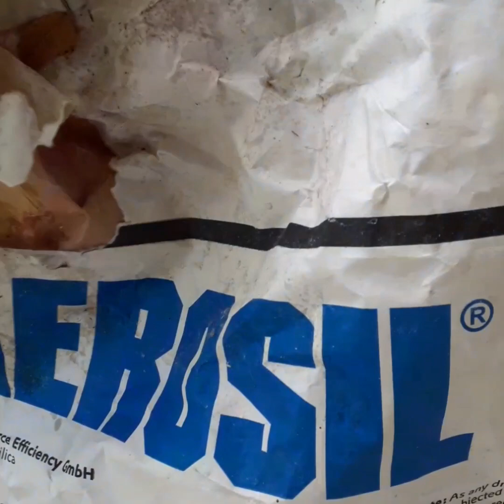Постройка катера в Доминиканах часть2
О постройке катера)